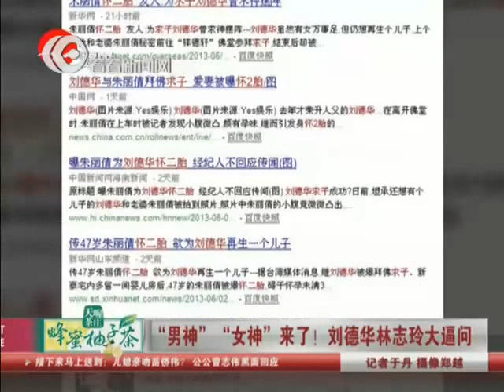男神女神来了 刘德华林志玲大逼问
刘德华林志玲面对拷问将如何接招。
Chinese Idol中国梦之声开播盛典 6大巨星齐聚 罗志祥化身1号学员